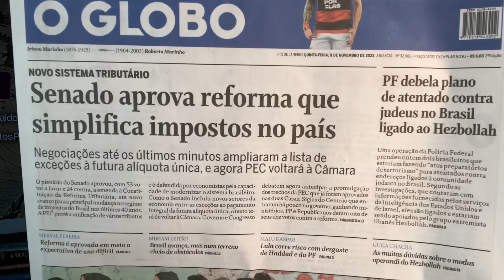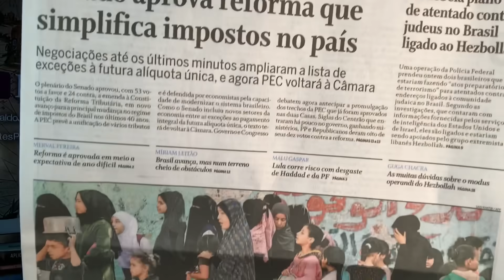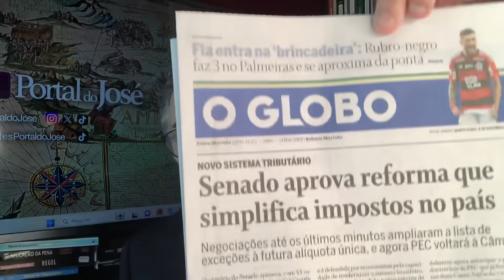INACREDITÁVEL! BOLSONARO, EXTREMISTAS E EMBAIXADOR ESTRANGEIRO CRIAM GRAVE INCIDENTE DIPLOMÁTICO!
09/11/23 - SITUAÇÃO MUITO GRAVE E COMPLEXA EM ANDAMENTO NO BRASIL. EMBAIXADOR ESTRANGEIRO SE REÚNE COM ESCÓRIA DA POLÍTICA NACIONAL.
ANALISAREMOS.
SIGAMOS.